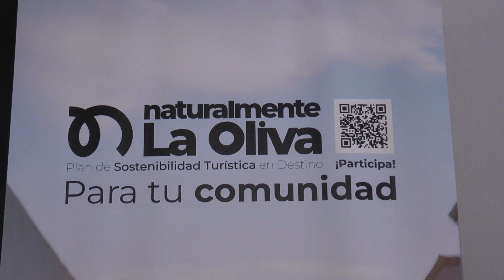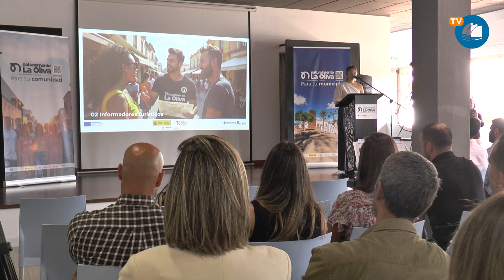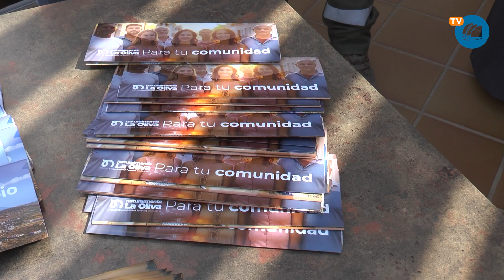La Oliva presenta el plan de sostenibilidad en destinos turísticos | 23.10 .2024